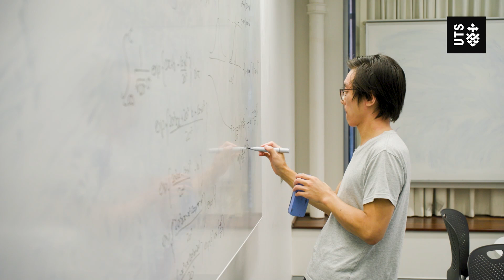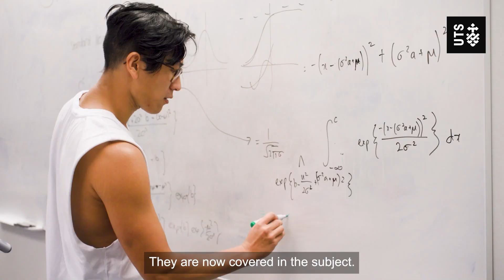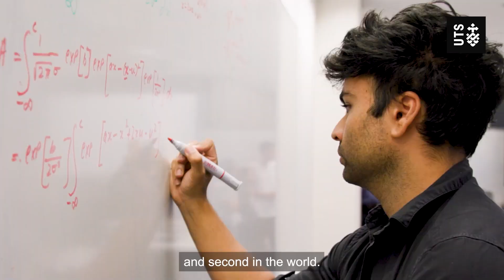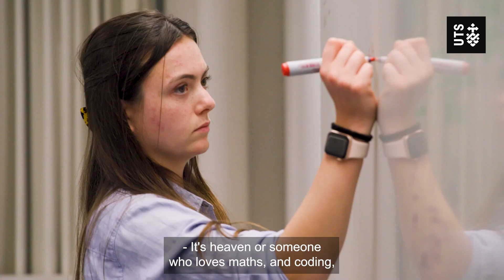UTS Faculty of Science - Master of Quantitative Finance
If data is the new corporate currency, then professionals with mathematics and data science expertise are set to lead the way in an increasingly digital era. At UTS, our postgraduate mathematics and finance program draws together combinations of three specialist disciplines — mathematics and statistics, data science and quantitative finance — with an emphasis on real-world application for business, government and the community.